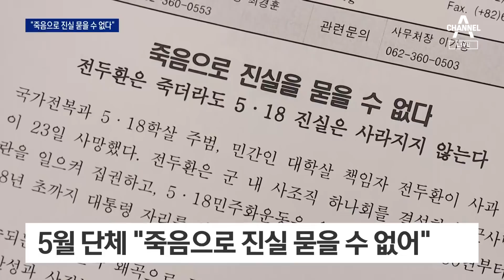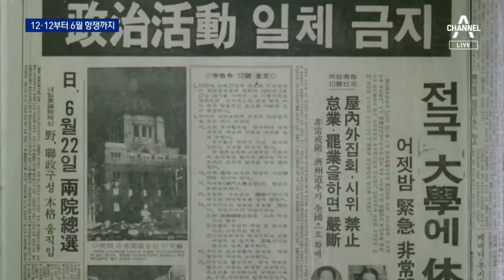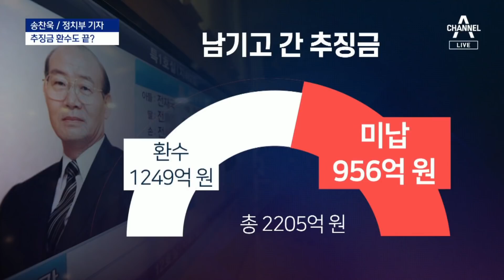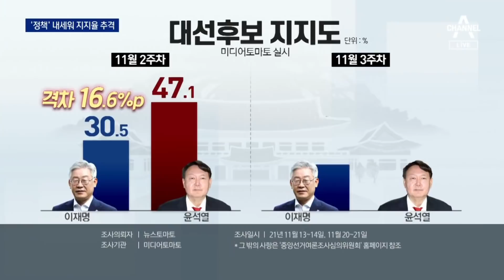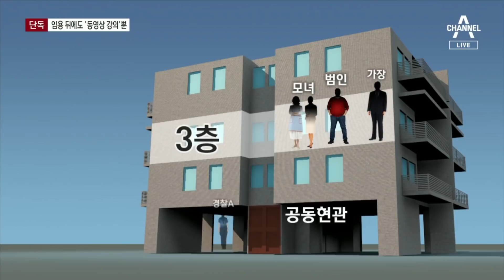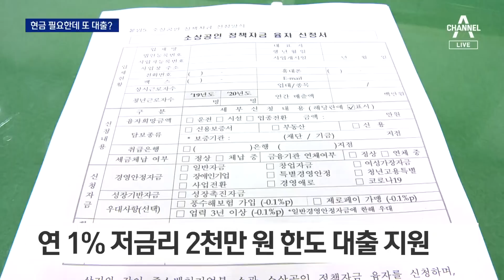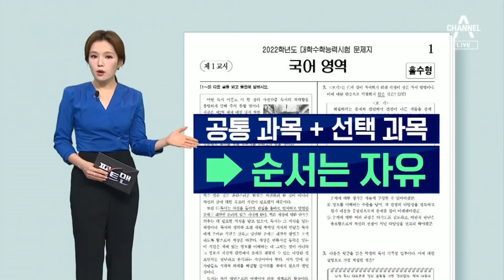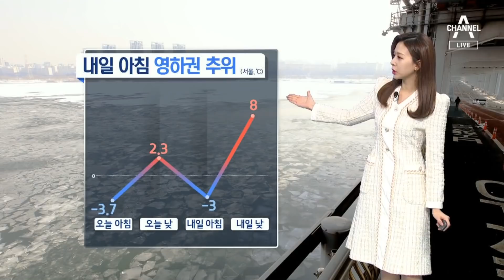[다시보기] 전두환 전 대통령 사망…향년 90세 | 2021년 11월 23일 뉴스A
11월 23일 오늘의 주요뉴스

전두환 전 대통령, 연희동 자택서 사망…향년 90세

5·18 책임과 추징금 미납…끝내 사과 없었던 전두환

5월 단체들, 전두환 사망에 “역사적 단죄 받게 할 것”

전두환 장례, 국가장 대신 가족장…靑 “조문 없다”

윤석열 번복…대선후보 4명 전두환 조문 안 간다

12·12 쿠데타로 집권…민주화 열망 철저히 탄압

“자네가 좀 내줘라”…전두환 남은 추징금 956억 환수는?

이재명, 첫 공약은 ‘디지털 전환’…“일자리 200만 개”

김종인 “정치 얘기 안 한다”…선대위 개문발차?

[여랑야랑]윤석열의 달라진 말투 / 전두환·노태우, 사과가 가른 마지막

[단독]‘현장이탈’ 경찰 305기 보고서엔…“현장성 결여” 자책

경찰이 지키지 못한 흉기난동 피해 가족…곧 이사간다

또 정인이처럼…국과수 “숨진 아이 대장 파열 추정”

손실보상 제외 업종 ‘1% 저리 대출’…소상공인 반응은 ‘싸늘’

종교 공동체 생활하며 백신 접종 거부…절반이 감염

수도권 병상 대기자 836명…“관리 시작도 못 해”

치킨 한 마리 2만 원 시대…高물가의 ‘맛보기 편’

12번 고발 방치하더니…용인서 또 탈출한 곰 ‘추적’

[팩트맨]수능 감독관의 실수, 손해배상은?

“남 신경 안 써요”…헤어롤이 세대 구분 기준?

두 달 넘게 ‘부글부글’…스페인 라 팔마섬이 잿더미

[날씨]내일 아침 서울 -3도…아침까지 서쪽 눈·비

[뉴스A 클로징]국민 생명 못 지키면 다 무슨 소용

〈평일〉
08시 50분 김진의 돌직구 쇼
12시 00분 뉴스A 라이브
17시 20분 뉴스TOP10
19시 00분 뉴스A

〈주말〉
12시 10분 토요랭킹쇼·뉴스A 라이브
19시 00분 뉴스A

〈평일〉
08시 00분 라디오쇼 정치시그널 (유튜브 라이브)
08시 50분 김진의 돌직구 쇼
10시 20분 김진의 더라방 (유튜브 라이브)
12시 00분 뉴스A 라이브
15시 50분 강력한 4팀
17시 20분 뉴스TOP10
19시 00분 뉴스A

〈주말〉
12시 00분 토요랭킹쇼·뉴스A 라이브
17시 40분 뉴스TOP10
19시 00분 뉴스A